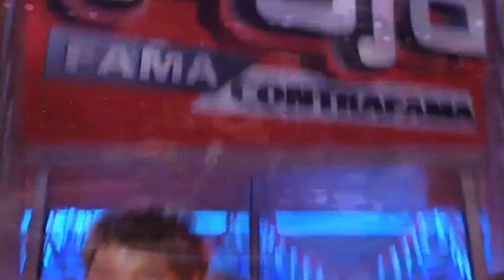.::Leticia Zamorano::. Baila Vals Porteño y Guaracha junto al Clan Rojo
Lety Zamorano junto a otras integrantes del Clan Rojo, bailando algunos bailes tipicos Chilenos, durante la celebracion de las Fiestas Patrias de Chile en Rojo del año 2003.